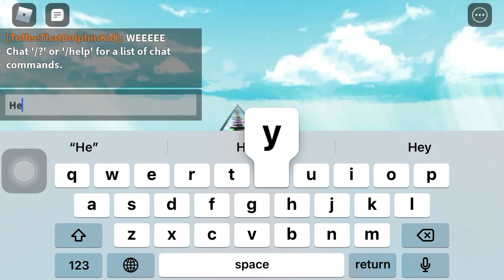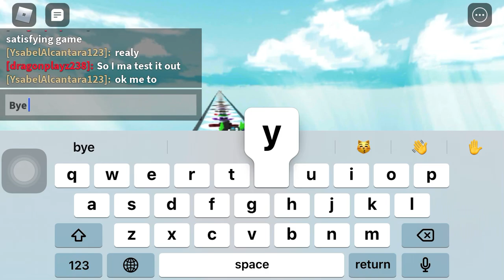The most satisfying game ever pls get to a hundred subs pls🥺